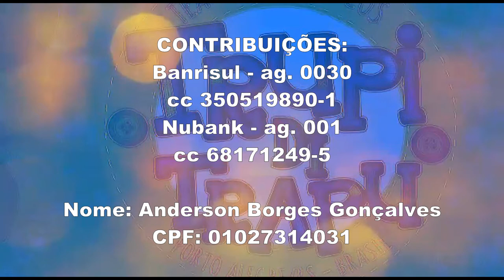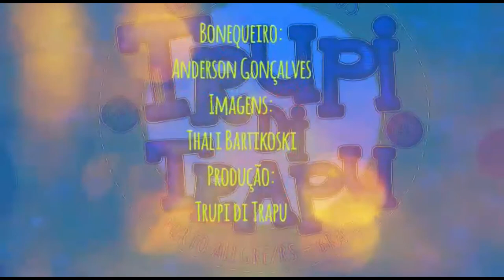Redação TVE - Trupe de trapo teatro de bonecos